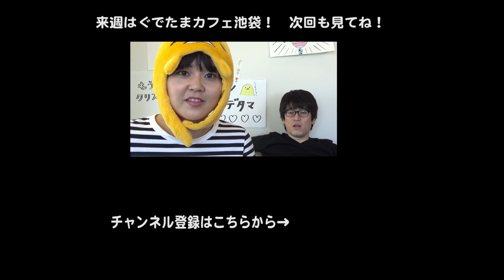【ぐでたまSゲーム実況】ぐでたま旅館イベント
「さわって！ぐでたま〜しょうゆましまし〜」ゲーム実況29回目です！

ぐでたま旅館イベントをプレイしてみたよ！

▼カラマリTV twitter ←更新情報などをつぶやいています

▼さわって！ぐでたまのダウンロードはこちらからどうぞ
[android]